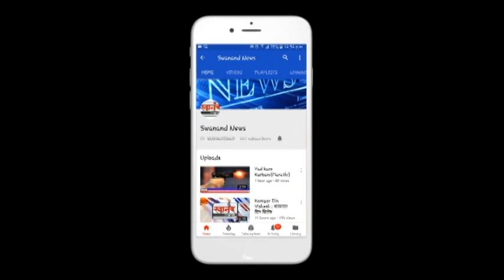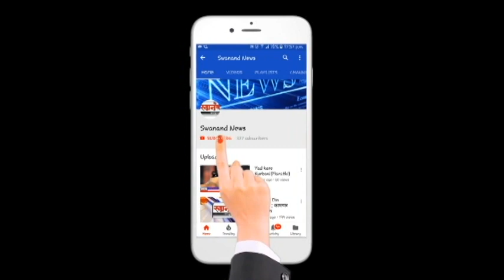कल्याण डोंबिवली त 471 नवीन रुग्ण ! कोरोना रुग्णांची संख्या 10351 !